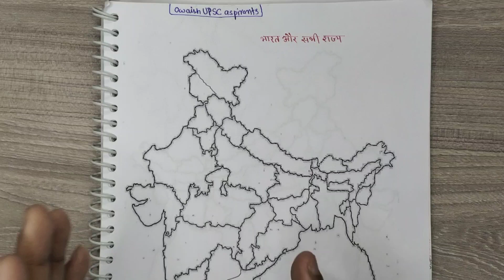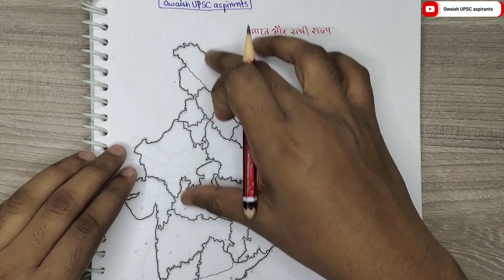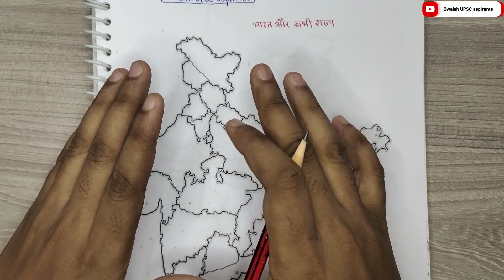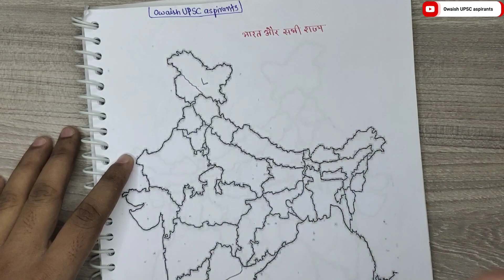भारत के सभी राज्यों की स्थिति? किसी भी Exam की दृष्टि से बहुत महतोवपूर्ण टॉपिक